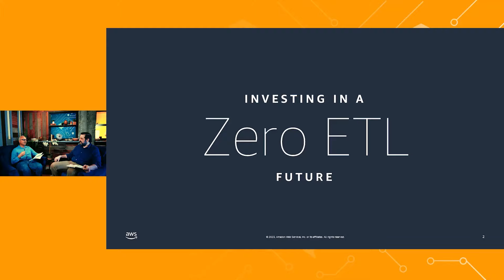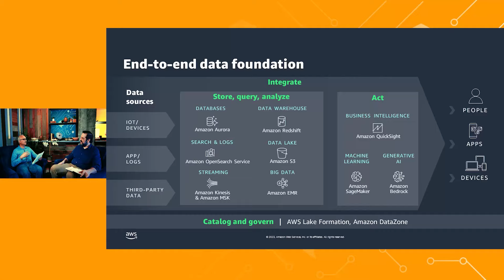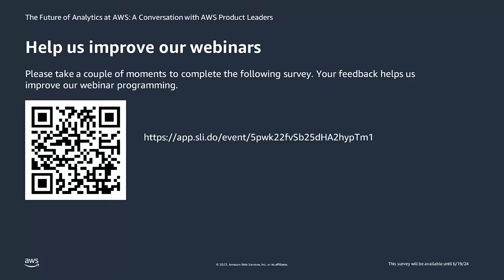The Future of Analytics at AWS: A Conversation with AWS Product Leaders- AWS Fireside Chat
Data fuels digital transformation and drives effective business decisions. To survive in an ever-changing world, organizations are turning to data to derive insights, create new experiences, and reinvent themselves so they can remain relevant today and in the future. In this fireside chat, G2 Krishnamoorthy, VP of AWS Analytics, and Brandon Draeger, Marketing Director of AWS Analytics, discuss the future of analytics on AWS, with the broadest set of integrated analytics services that allow organizations to gain faster and deeper insights from all their data.

Learning Objectives:
* Objective 1: See how AWS is addressing key customer challenges for delivering a modern data strategy.
* Objective 2: Understand the analytics strategy at AWS and key emerging trends shaping the future of analytics services.
* Objective 3: Learn more about current AWS Analytics offerings.

***To learn more about the services featured in this talk, please